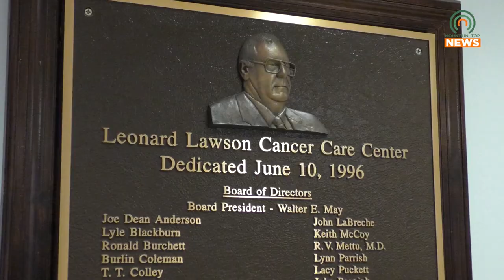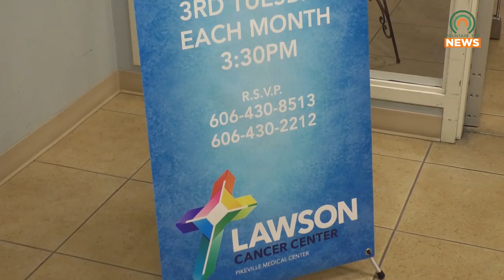Colors of Courage Registration is Open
Registration for Pikeville Medical Center's Annual Colors of Courage 5k race is now open.